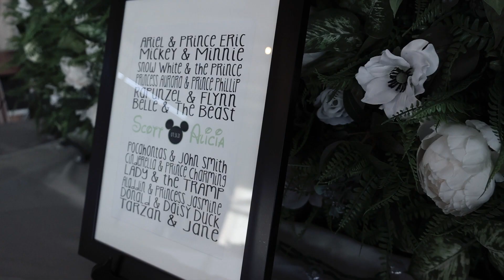Alicia & Scott Wedding Video 2021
The wedding video for Alicia and Scott Nelson. they were married in Sequim, WA on July 31st, 2021.